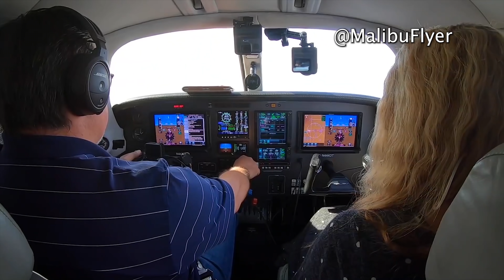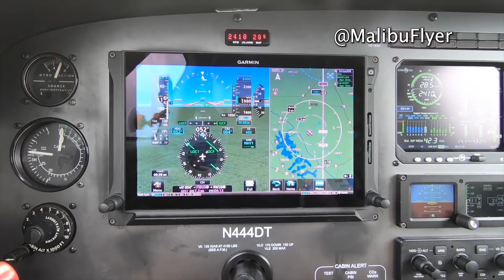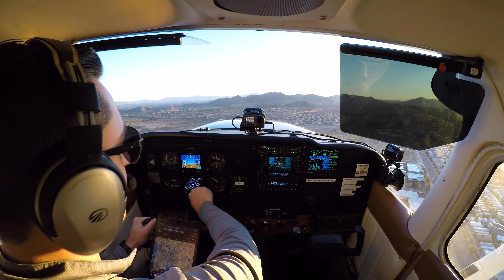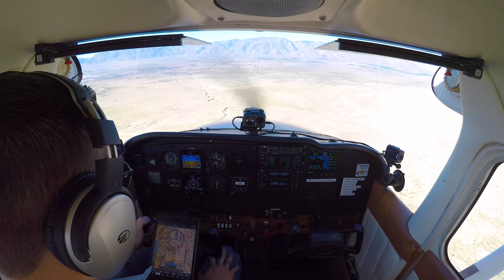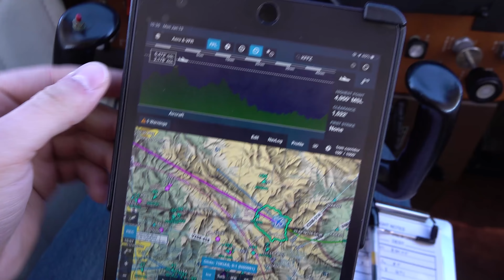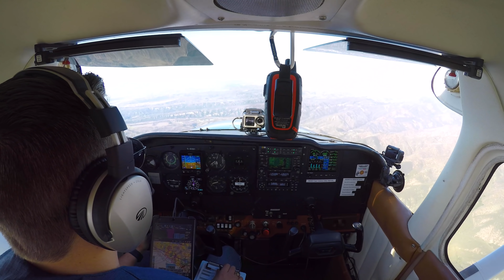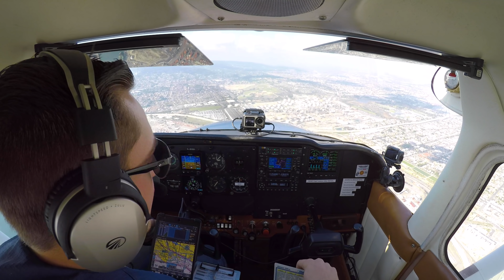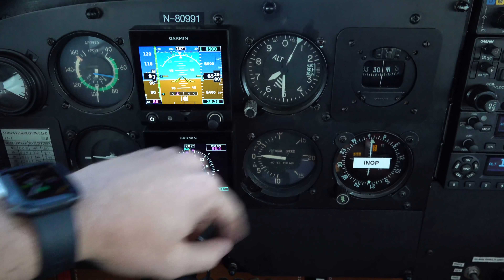"Are you Mr. Aviation on YouTube?" - Phoenix to Los Angeles